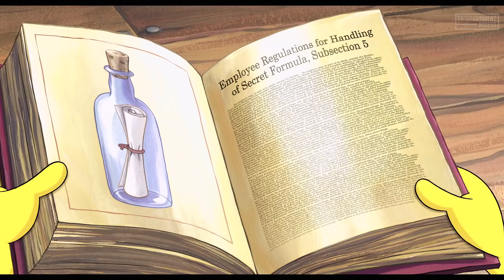Plankton Steals The Secret Formula Scene - SPONGEBOB: SPONGE OUT OF WATER (2015) Movie Clip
Watch the official 'Plankton Steals The Secret Formula' clip for The SpongeBob Movie: Sponge Out of Water, an animation movie starring Tom Kenny and Bill Fagerbakke. Available on Digital HD and Blu-Ray now.

Burger Beard is a pirate who is in search of the final page of a magical book that makes any evil plan he writes in it come true, which happens to be the Krabby Patty secret formula. When the entire city of Bikini Bottom is put in danger, SpongeBob, Patrick, Mr. Krabs, Squidward, Sandy, and Plankton need to go on a quest that takes them to the surface. In order to get back the recipe and save their city, the gang must retrieve the book and transform themselves into superheroes.